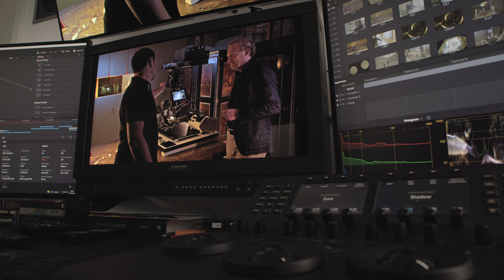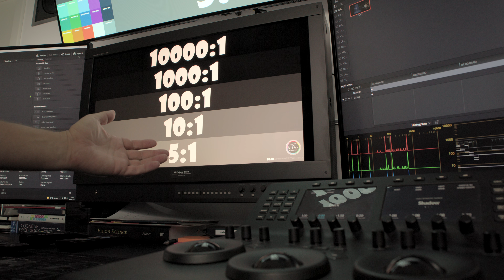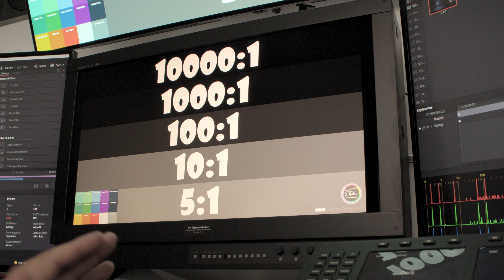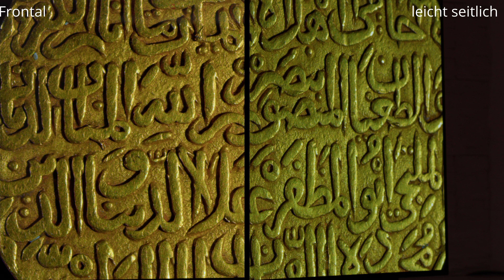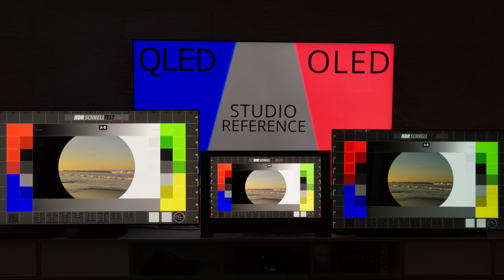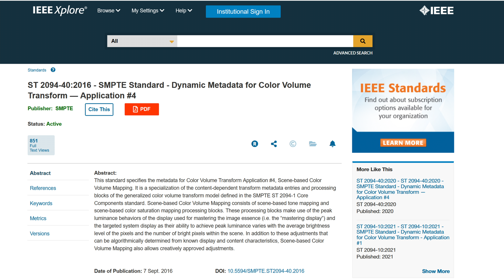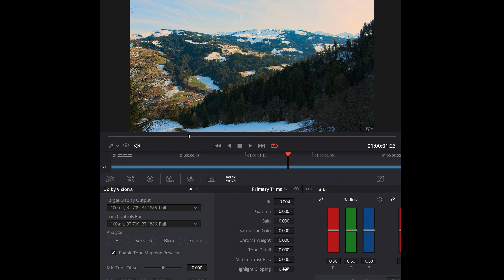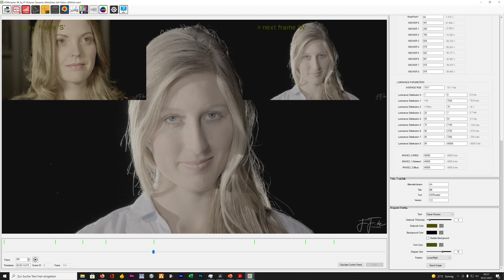HDR für Nerds: Mastering Monitor, OLED, NeoQLED, HDR10+ und Dolby Vision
Was unterscheidet einen Mastering Monitor für Profis vo OLED und NeoQLED-TVs für das Kino zu Hause und wie bedeutend sind die Unterschiede zwischen HDR10+ und Dolby Vision.
Florian Friedrich von FF Pictures erklärt den Stand der HDR-Technik aus seiner Sicht und gibt Einblicke von Produktionsseite.

Inhalte des Videos:
00:00 Kapitel 1 - Einleitung
00:34 HDR Grading und HDR Remastering
01:35 Kapitel 2 - Mastering Monitor für 40.000 Euro
03:08 Kapitel 3 - NeoQLED und OLED Fernseher gegen Mastering Monitor
04:11 Direkter Bildvergleich
04:38 LG C1 OLED Bildqualität
05:18 Leuchtkraftverlust bei OLED
05:29 Samsung QN95A NeoQLED Bildqualität
06:18 Kapitel 4 - Dynamische Metadaten - HDR10+ gegen Dolby Vision

Der Vergleich der Bildqualität fand durch Gegenüberstellung mit einem SonyHX310 statt, der bei FFPictures auch fürs HDRremastering von Filmen verwendet wird.

Die Aufnahmen der Goldmünze sind aus einem Video das für die Staatliche Münzsammlung München erstellt wurde, wer sich dafür interessiert, kann es hier sehen